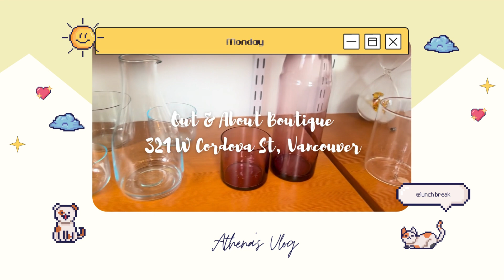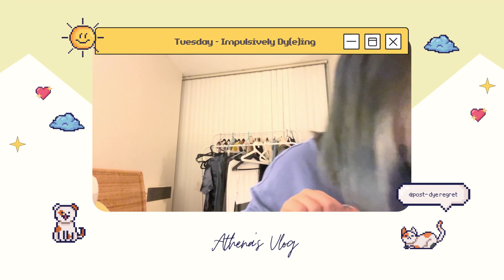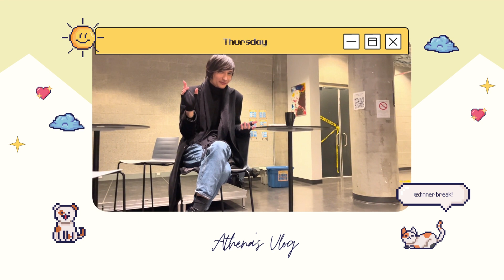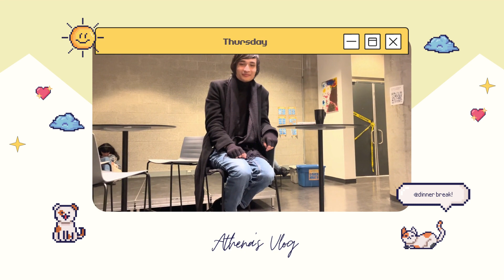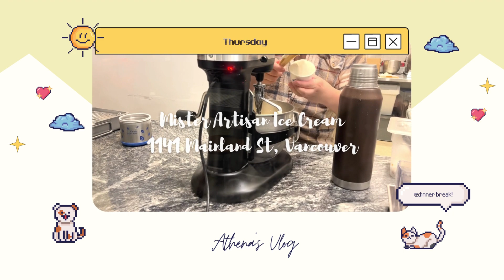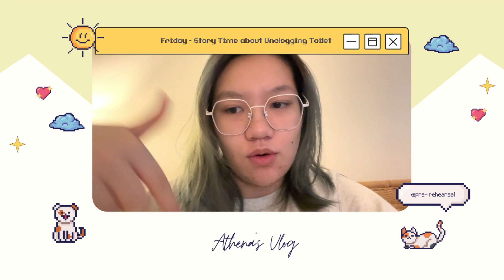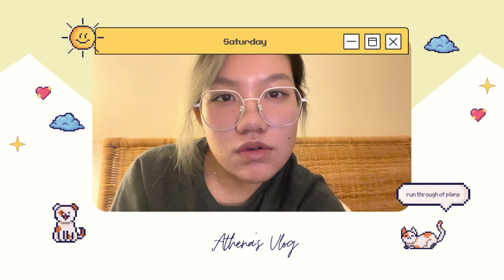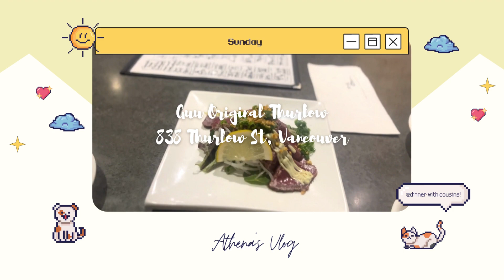hair dye review, outings and adulting | week snippet vlog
hihi! how is everyone doing?

here's a snippet of my week again,,, nothing much,,, long week but we pulled through!!! here we going into week 6 now. 8 more school weeks to go before heading home !